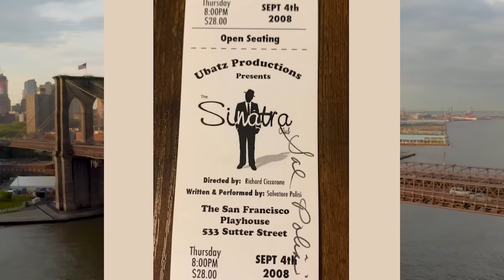Sal Polisi On Meeting Mob Stars In The Philly Mafia Philip Testa, Salvatore Testa, & Harry Riccobene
Today we continue our new series named Mafia Row. Sal went to Lewisburg prison in 1974. He met mobsters from all kinds of different crime families. In today’s video we discuss Sal going to prison and meeting members of the Philadelphia Mafia. The Philly mobsters Sal met where Philip “The Chicken Man” Testa, Salvatore Testa, and Harry "The Hunchback" Riccobene. All three of these men would go on to being high ranking mobsters in the Philly Crime Family.